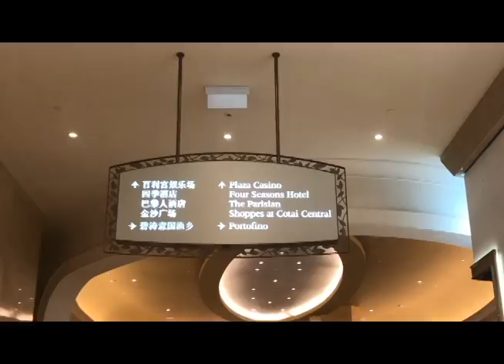Mail Time at Four Seasons Macau Hotel Lobby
I won the grand prize of a contest hosted by my favorite hotel brand, Four Seasons.
Went over to pick up my prize, and of course, took some mail with me to open after collecting my prize. 😀

I opened up 4 pieces of mail, 3 of which are from America, and 1 from Australia. Happy Mail indeed! Woohooo!
If you want to just head on over to the mail part, you may skip to 07:25

Find out what contest I won, and my own main question: "Who records these things?" LOL